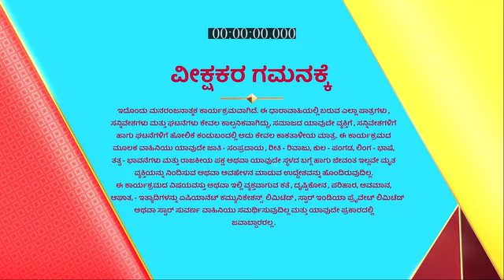Akashadeepa_S1_E171_EPISODE_Reference_only.mp4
anti-piracy upload Akashadeepa_S1_E171_EPISODE_Reference_only.mp4